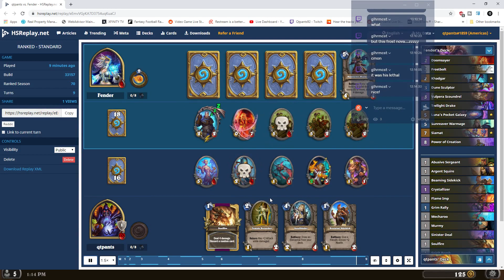When Your Opponent Misses Lethal :D - Highlander Warlock